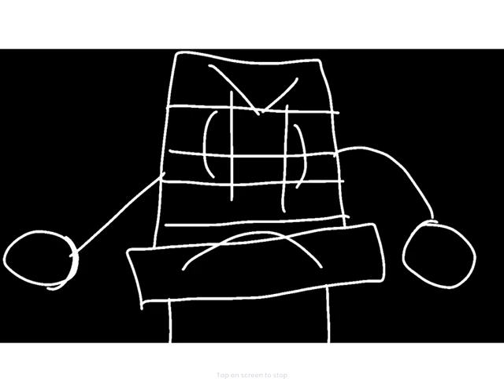End is near | animation meme| TW: uh I’d you don’t like things being killed I guess| (READ DESC)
Hope the link works
Btw there’s no blood uh so yea!

FPS:8
subject: Battle For Naib (some other thing someone else made)
Time: 1 day and a half